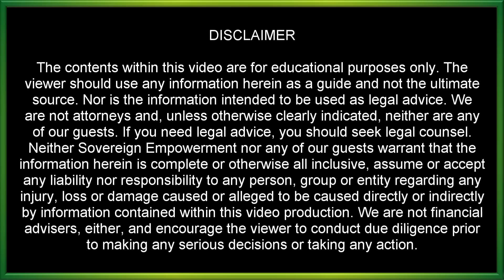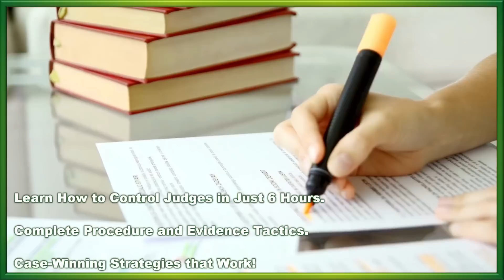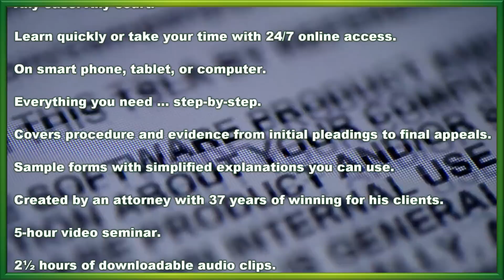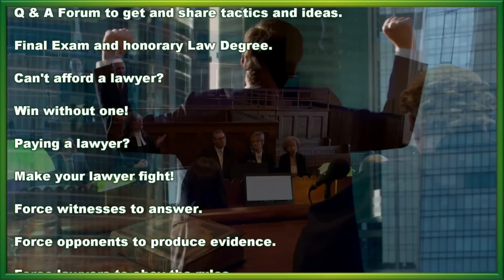Introducing Dr. Frederick Graves & His Take on the Law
Learn how to win in court without a solicitor!

We introduce Dr. Frederick Graves. An attorney with over 40 years of case-winning experience, author, course creator and visionary.

Dr. Graves discusses the importance of reaching into people's hearts to address the root causes of self-interest, getting in the way of doing what's right. He explains the meaning of the word " pleading" and how it can be used to force people in high places to obey the law or go to prison.

Dr. Graves delivers a lot of punch in this session showing us how the law is rooted with biblical times. He shows us that we no longer have to succumb to the ill-doings of those in power, and that we are no longer powerless when it comes to the law.

He discusses the importance of understanding duty, breach and damage and how you can exercise your right to enter a pleading to protect yourself from or make yourself whole in the eyes of the courts.

Grab a spot of tea and don’t let one minute of this video slip by.

Introduction to the Study of the Law of the Constitution, A.V. Dicey

The Rule of Law: Victorian Jurist (Studies in Legal History), A.V. Dicey

Reading Law: The Interpretation of Legal Texts

Common-Law Pleading: Its History and Principles, A.V. Dicey

The History of the Common Law of England, Sir Matthew Hale

Commentaries on the Laws of England, William Blackstone

Civil Litigation

Democracy Defined: The Manifesto by Kenn D’Oudney

P. Michael Yates: The Title is Unimportant

Fingerprints of the Gods

- This message and any accompanying media are provided by "Sovereign Empowerment," a collective of volunteers and not a legal entity. Please note:
- No Legal Advice or Assistance: The content shared, including any discussions during calls, is for educational and informational purposes only and should not be interpreted as professional legal advice or assistance.
- No Solicitor-Client Relationship: Interaction with Sovereign Empowerment, including calls, does not establish a solicitor-client relationship. For legal advice, consult a qualified solicitor or legal professional.
- User Discretion and Confidentiality: Information is provided with the understanding that users will exercise their judgment. Calls booked with Sovereign Empowerment are confidential, but not a form of legal consultation.
- Volunteer-Based Initiative and Consideration for Time: Sovereign Empowerment is a collective of volunteers. Any consideration received for booked calls is as a token of appreciation for the time and effort of our volunteers, not as payment for professional services.

Engaging with our content or booking calls signifies your understanding and acceptance of these terms.

Opening music, Wildflowers, "I Get a Little Starstruck"
Source: Canva